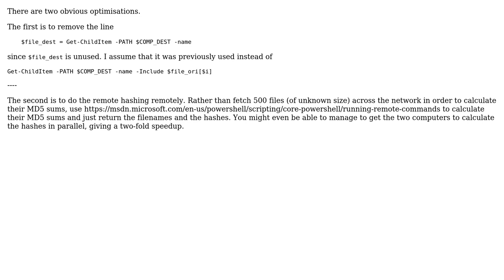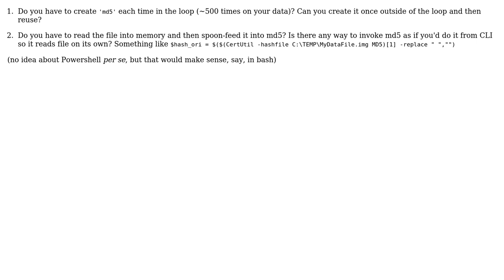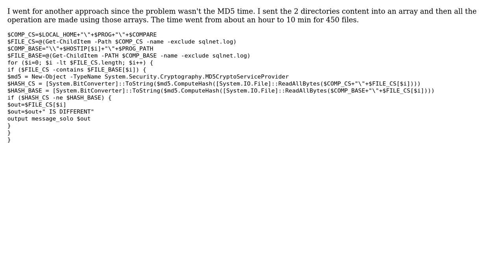powershell md5 compare too slow (4 Solutions!!)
powershell md5 compare too slow

With thanks & praise to God, and with thanks to the many people who have made this project possible! | Content (except music & images) licensed under CC BY-SA | Music | Images & others | With thanks to user Peter Taylor user Pedro Sales user Dangph user Daerdemandt user 200_success and the Stack Exchange Network Trademarks are property of their respective owners. You are responsible for your own actions.